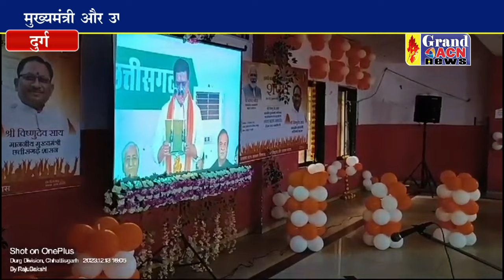मुख्यमंत्री शपथ ग्रहण का शहर वासियों ने देखा सीधा प्रसारण